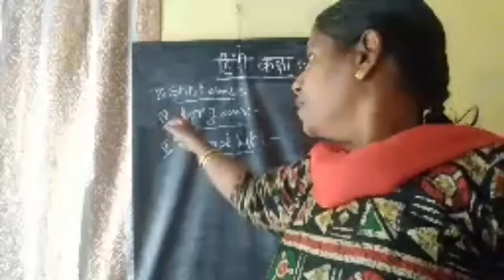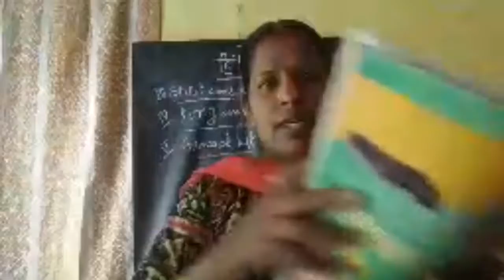Springfields school, Masabtank 2020-21 Class 8th Hindi by mrs. Sriveni (14/4/2021)